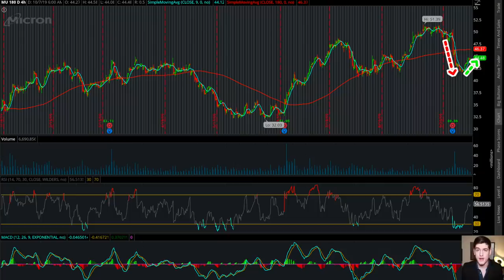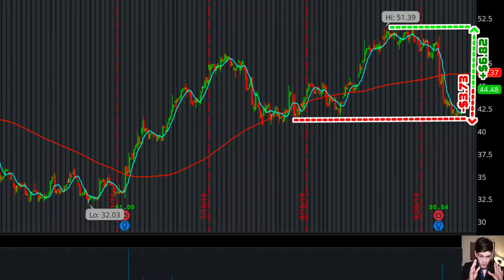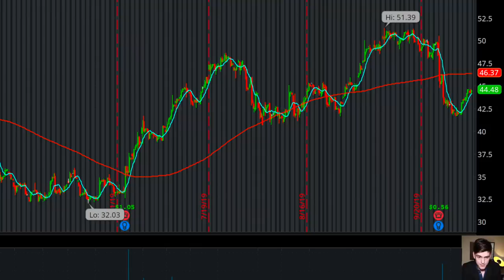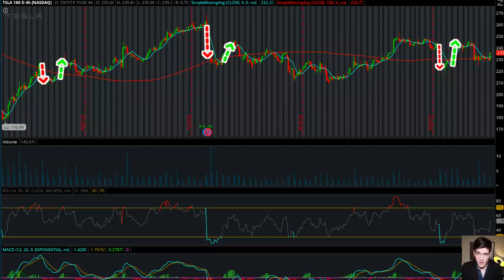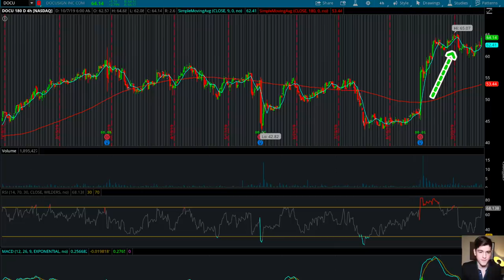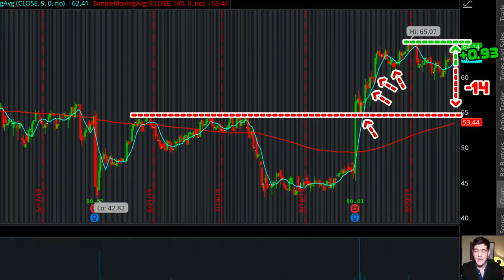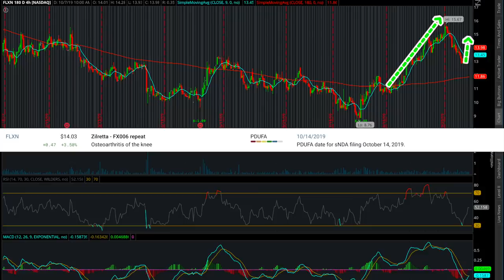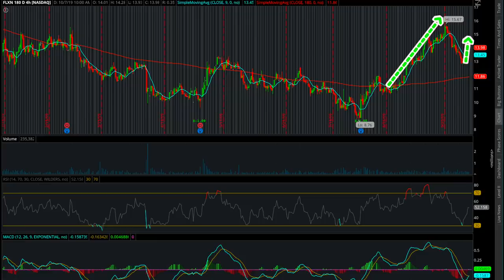Top 3 Stocks RIGHT NOW October 2019 🕵🏻‍♂️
Charlie introduces the Top 3 Swing Stocks for October 2019 along with some straight-forward strategies on approaching them. He also discusses the importance of not randomly buying positions.

⚠️Tickers Mentioned: MU, DOCU, TSLA (+bonus at end)

(Must Use Link For Free Stock)

📌ThinkorSwim is a Free Platform available through Td Ameritrade

📌New to the stock market and trading? We break everything down in a short sweet and simplified way.

📌ZipTrader also places an emphasis on day-trading PennyStocks, Marijuana Stocks, Biotech Stocks, and Pharmaceutical Stocks.  Let us know if you have a specific stock that you would like us to analyze!

Extended Keywords: "ZipTrader" "Zip Trader" "Zip Trade" "ziptrader"